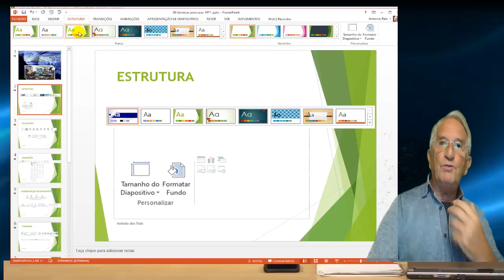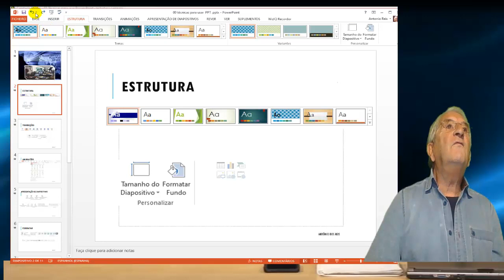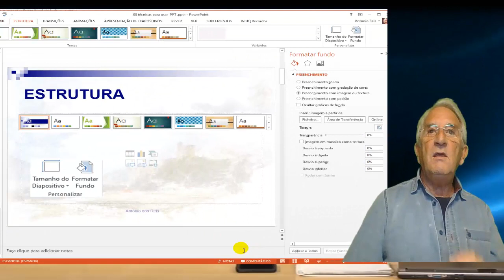03 Técnicas para usar Power Point Estuturas